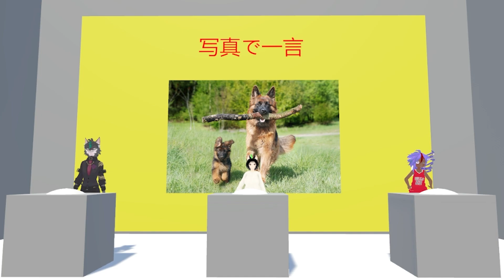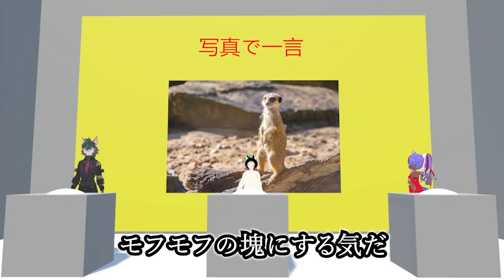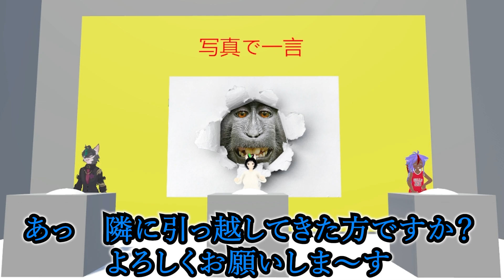VRChatで「写真で一言」やった。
参加者